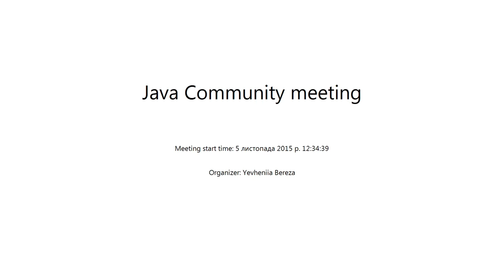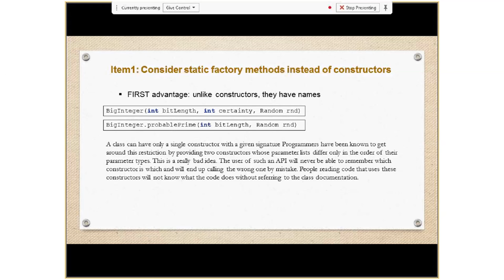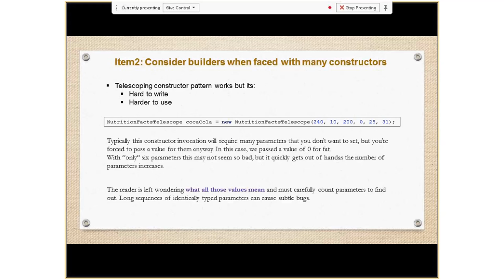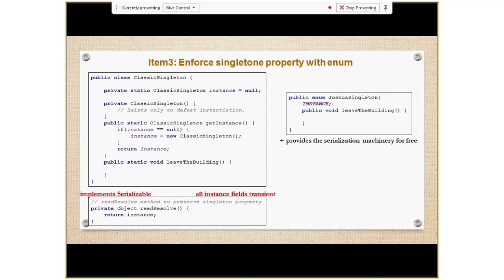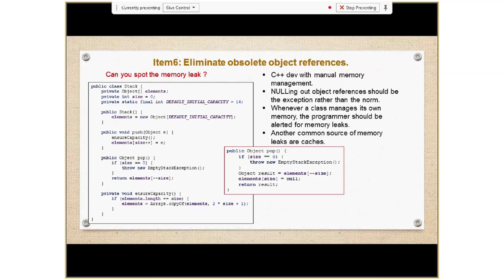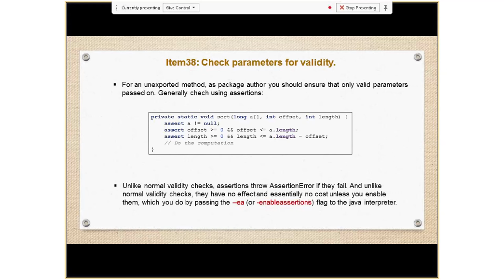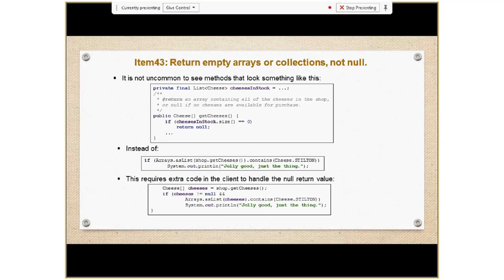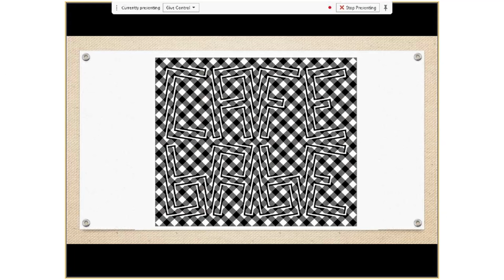Effective Java - best practices overview by Roman Tsypuk (Rus)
Discussed Effective Java Josh Bloch book rev.2.